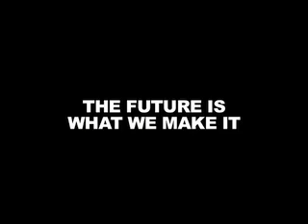This Brave Nation Trailer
Sneak peak at the new documentary series from Brave New Foundation and The Nation coming out Spring 2008. ABOUT BRAVE NEW FILMS